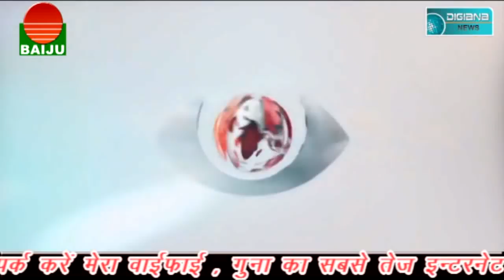सरे राह युवती में मारे चाकू, फर्जी तरीके से कॉलेज का संचालन होने की शिकायत